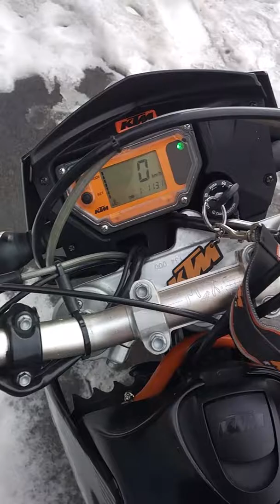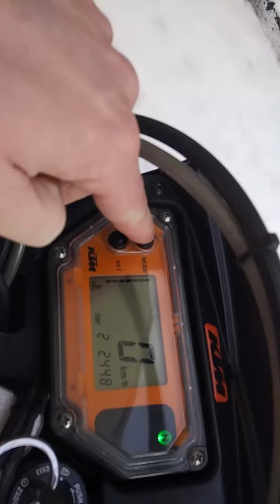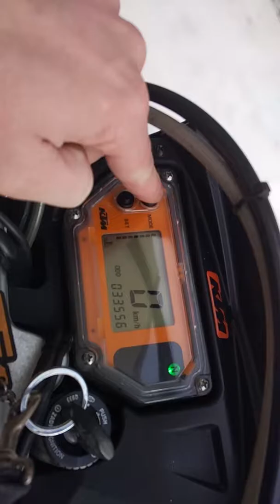Ktm Lc4 640 supermoto